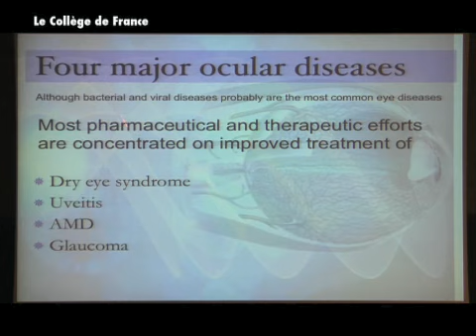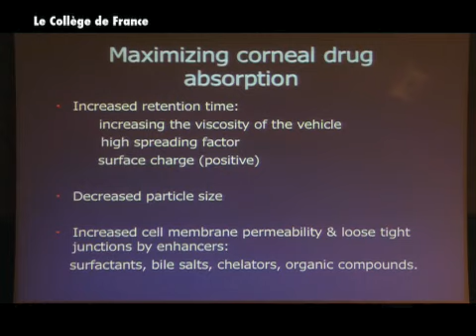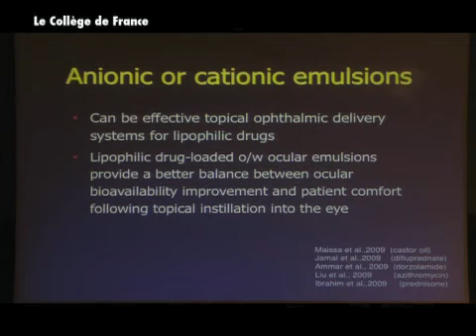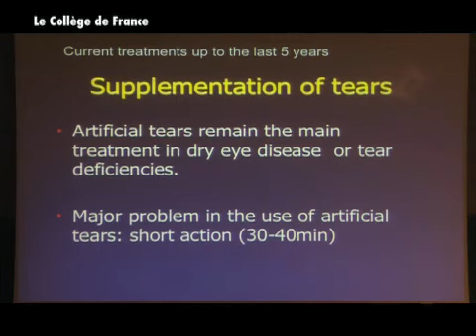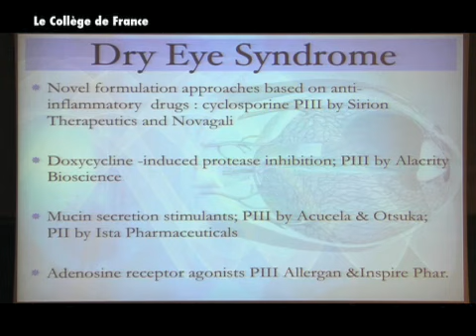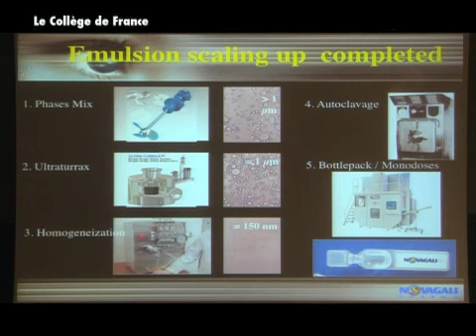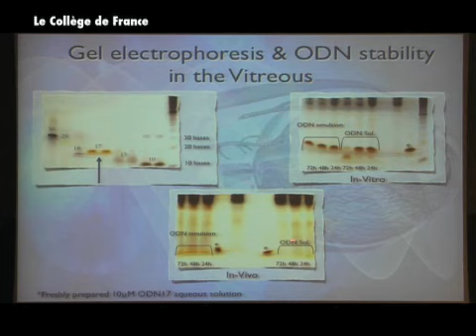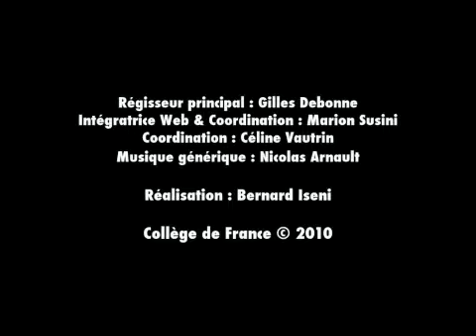Les nanomédicaments (12) - Patrick Couvreur (2009-2010)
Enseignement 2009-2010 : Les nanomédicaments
Séminaire du lundi 8 mars 2010 : NanoEmulsions pour la voie oculaire

Intervenant(s) : Simon Benita, Univ Jérusalem, Israël

Professeur : Patrick Couvreur